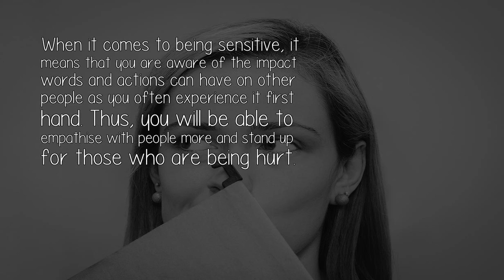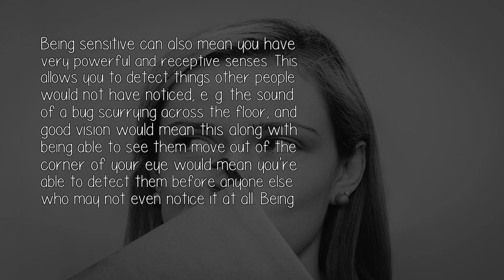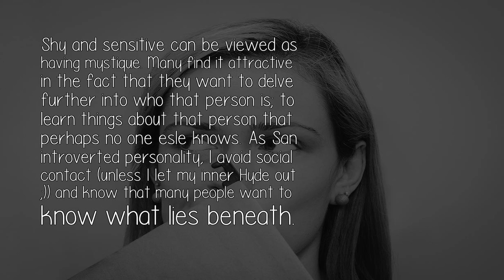Whats The Bright Side Of Being Shy And Sensitive?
The Question: Whats The Bright Side Of Being Shy And Sensitive?